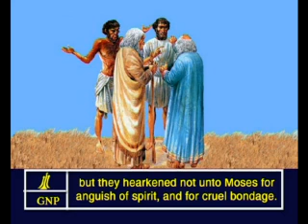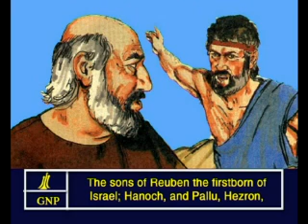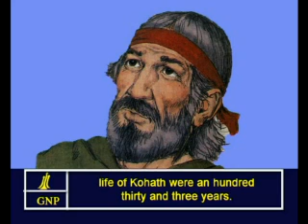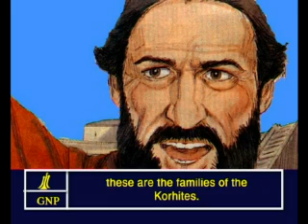Exodus - 6 English Picture Bible